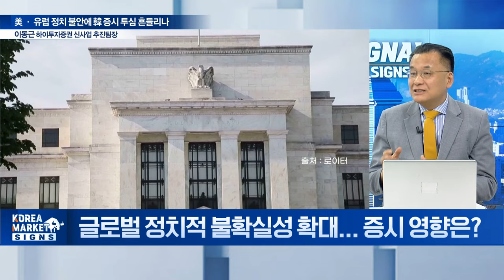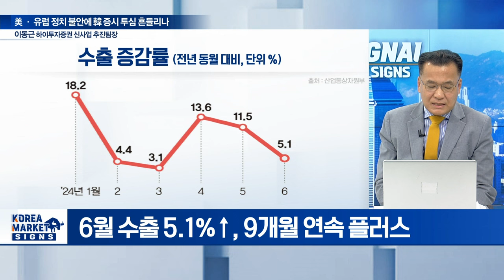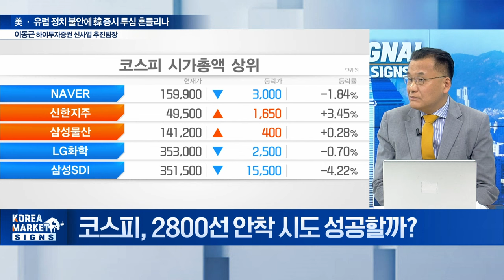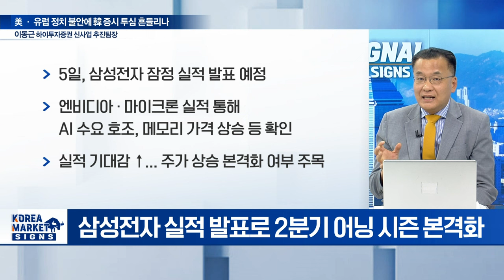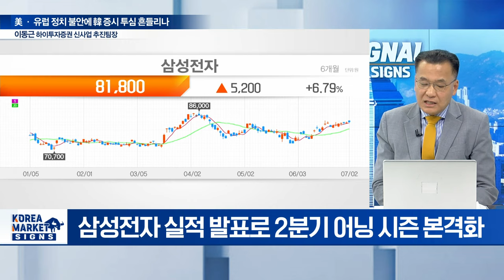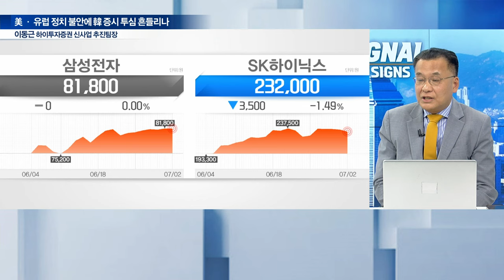美·유럽 정치 불안에... 韓 증시 투심 흔들리나 / 이동근 하이투자증권 신사업 추진팀장 | Market Signal (20240703)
Q. 글로벌 정치적 불확실성 확대... 증시 영향은?
Q. 금리 인하 여건은 차근차근 준비 중?
Q. 반도체 필두로 수출주 계속 달릴까?
Q. 코스피, 2800선 안착 시도 성공할까?
Q. 코스닥, 5개월 만에 830선 뚫렸다... 왜?